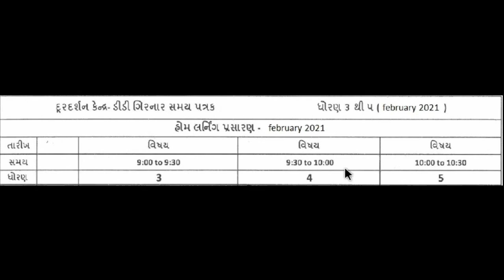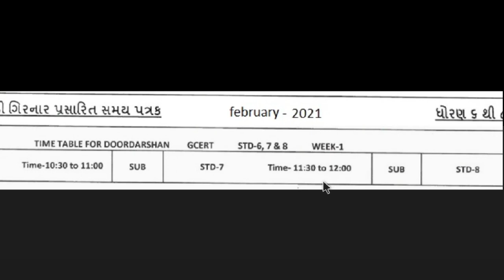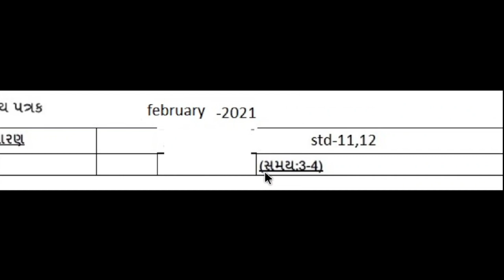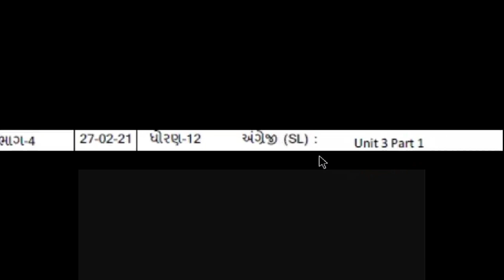DD girnar live std 3 to 12 આજનું ઓનલાઇન શિક્ષણ 27-2-2021